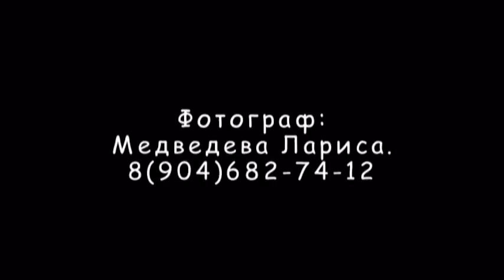Александр и Ольга июнь 2011г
"Love Story" [Olga and Alexander Barsky].
Дата фотосъёмки: 04/06/2011г.
Оборудование: Canon EOS 550D, CANON EF 50mm f1.4 USM.
Photographer: Medvedeva Larisa.
Пакет "Лав стори" - 1 час / 3000р. (отдаю на диске 50-80 фотографий + слайд-шоу в подарок).